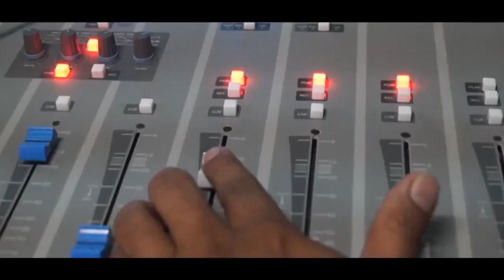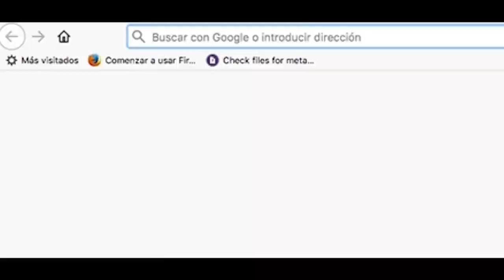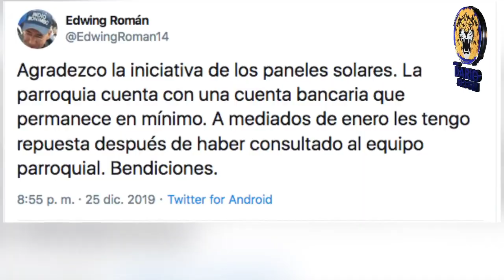NELM Edición Viernes 27 de Diciembre 2019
🔴 TITULARES

✅ Turbas destruyen cámara de seguridad de Radio Darío

✅ 178 nicaragüenses deportados de EE.UU.

✅ Exiliados lanzan campaña de solidaridad con el padre Edwing Román